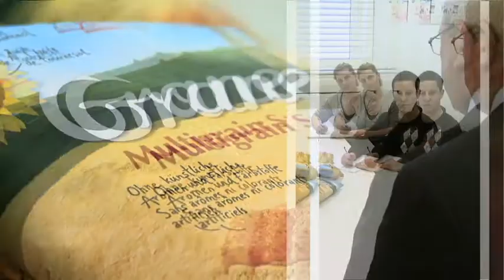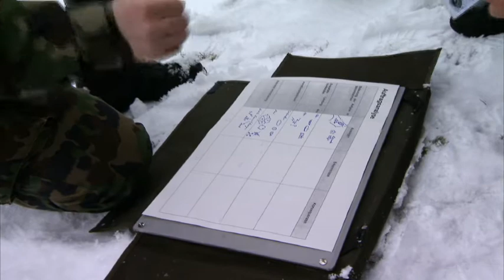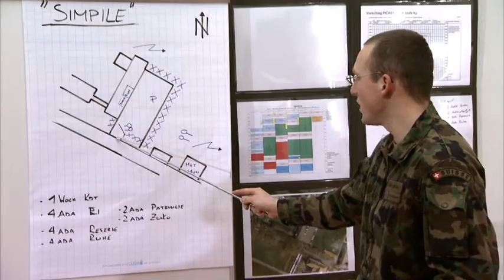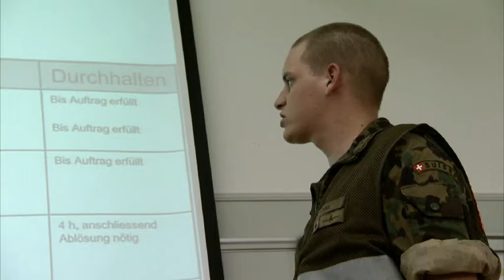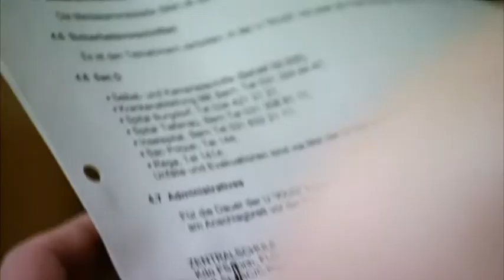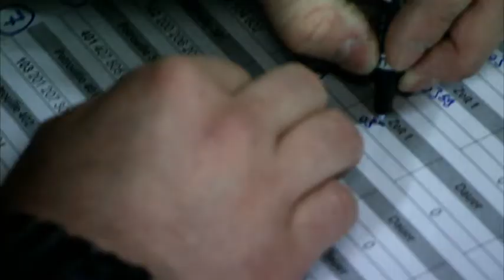Leadership Training Course I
This film accompanies five participants through the course and the spectator gains deep personal insight of the training.